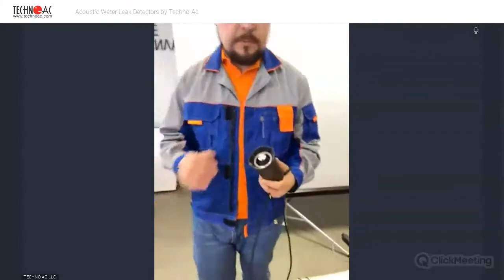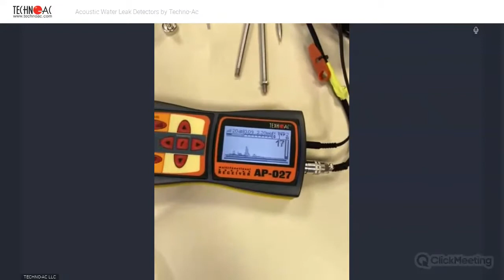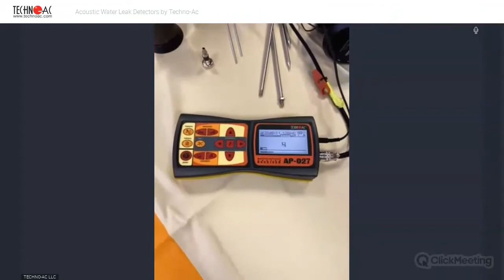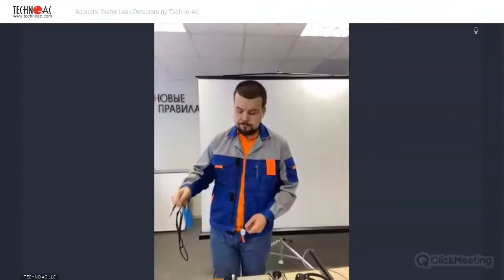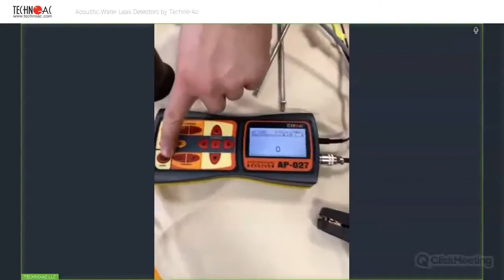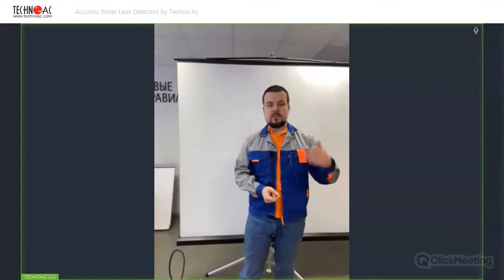Acoustic Water Leak Detectors by Techno Ac